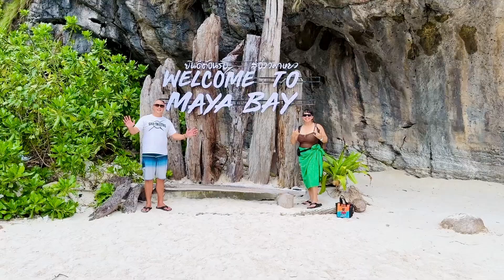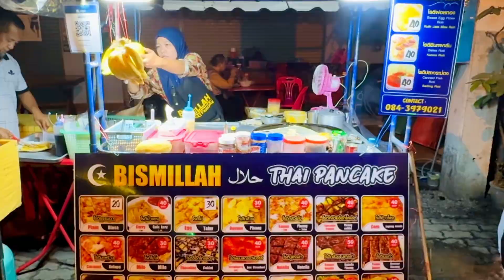Eric & Kehau’s Adventures in Thailand 2024: Krabi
Aloooooha from Krabi!  Our third and final region of Thailand to explore on this trip took us down south to tropical and idyllic beaches for sun, snorkeling and monkeys!  The highlight was getting to experience the world famous Maya Bay from the movie “The Beach” starring Leonardo Di Caprio. It rained while we were there but it did not dampen our spirits one bit!  The next day we took a long-tail boat to the idyllic Phi Phi Islands and breathtaking Railay Beach.  We encountered Long-Tailed Macaque monkeys who try to steal your food, phones, or whatever they can get their hands on!  We’ll never forget the 2 weeks we spent in Thailand on this most epic, Southeast Asian adventure!!!